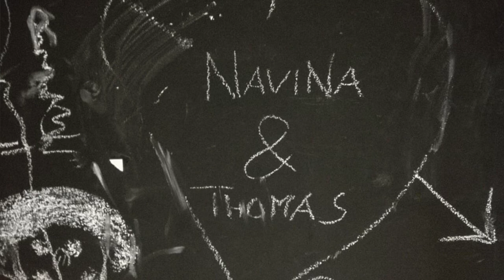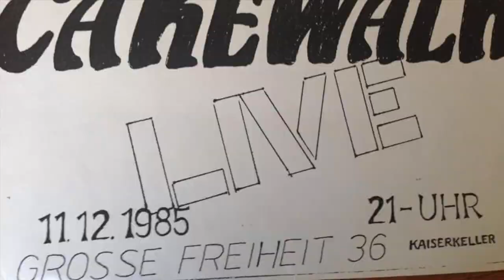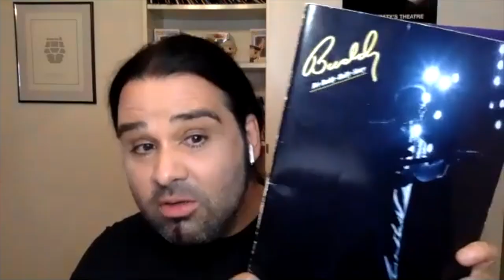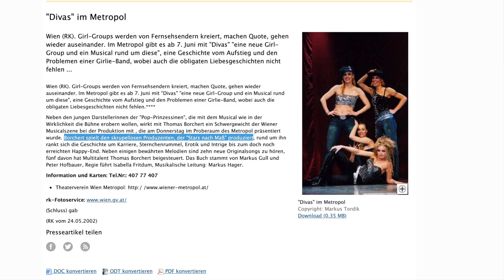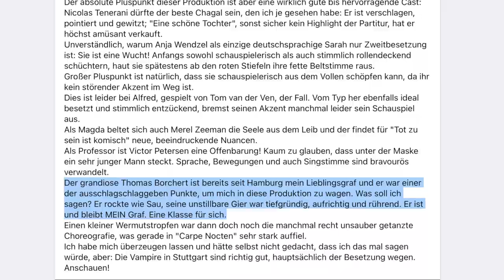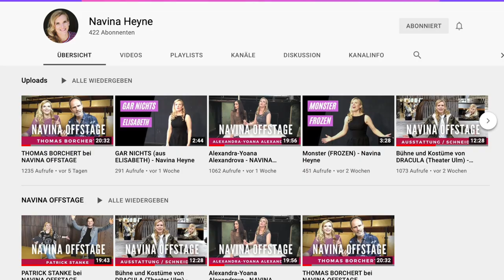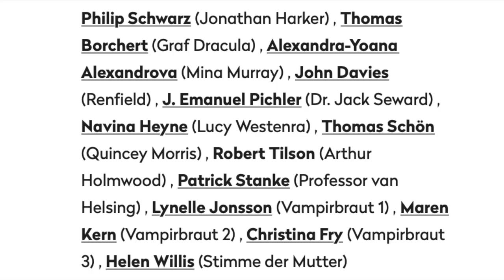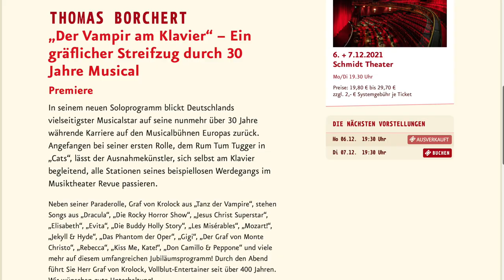OPEN AIR, Bittesehr: THOMAS BORCHERT & NAVINA HEYNE in DRACULA ⚰️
In der längsten Bergmanns Bühne-Folge bisher stellen sich die Musicalstars Thomas Borchert & Navina Heyne dem ultimativen Pärchen-Quiz, erzählen von ihrer kindlichen Abenteuerlust und berichten ausführlich von den Proben zu DRACULA in Ulm.

Foto- & Videocredits:
Navina Heyne, Thomas Borchert, Michael Bergmann, Tom Sgodda, Steffen Sennewald, Jan Frankl, Sebastian Brandmeir, TfN Hildesheim: Andreas Hartmann, Staatstheater Mainz, Rolf Bock, Theater St. Gallen, Theater Ulm, Vereinigte Bühnen Wien.

Wer den Rechtschreibfehler im Video findet, darf ihn behalten 😉.